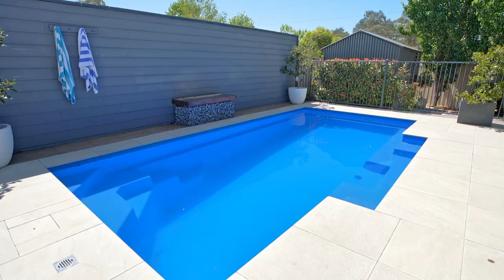SOLD: 29 Barrington Street, Tatton, Wagga Wagga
Welcome to 29 Barrington Street, Tatton. This contemporary four-bedroom home boasts an attractive and modern facade that sets the tone for all that is within
To arrange an inspection please call:
Matthew Newley 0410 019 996